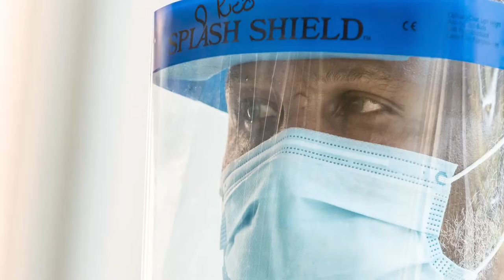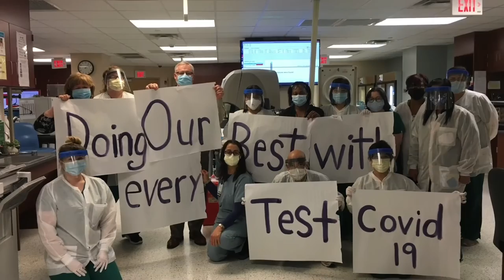UM Charles Regional Medical Center from the Front Line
Since COVID-19 arrived in Maryland, the dedicated staff at UM Charles Regional Medical Center has been working tirelessly to fight it. Even during these challenging times, they have found new and innovative ways to collaborate, provide great care, and save lives. See why UM CRMC is truly the home of the brave.